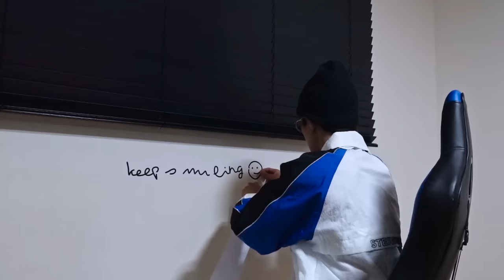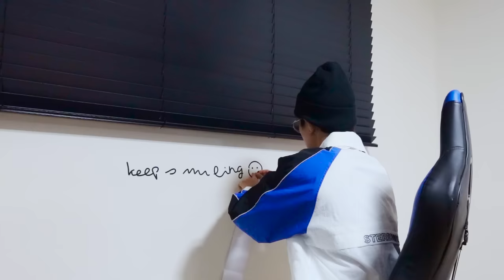[Vlog] 운동, 방 꾸미기, 먹방, 노래 l Bittersweet Day l WONWOO 원우